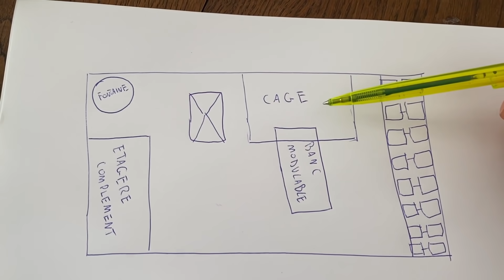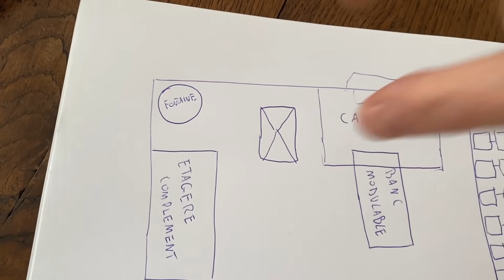C'EST DÉCIDÉ, JE CONSTRUIS MON HOMEGYM !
Soutiens la chaine à ta façon !

Tu peux aussi faire un don, ça m'aide à financer les gros projets comme le tour de France et mes courts métrages !

RÉDUCTION de 50 % + LIVRAISON OFFERTE À PARTIR DE 100 EUROS

Vidéo uploadée en 4GBouygues grâce à la Bbox Nomad 4G

Voila je crois que c'est tout.